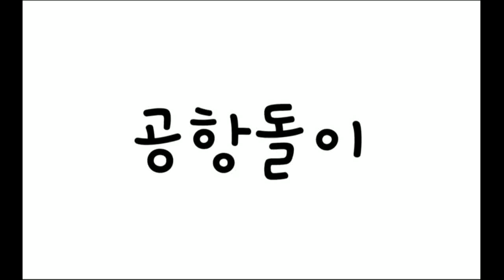2021년 10월 2주차 구내식당 점심메뉴입니당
2021년 10월 2주차 구내식당 점심메뉴입니당
이번주도 바쁜 한주를 보내며~~